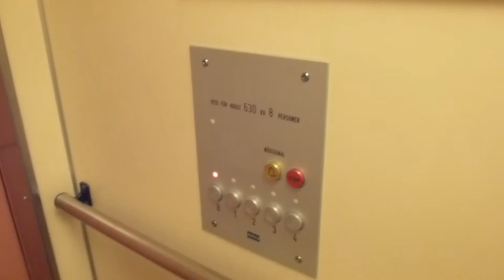2 KONE Hydraulic elevator, Originals @ Matrosbacken 28, 26, Gröndal